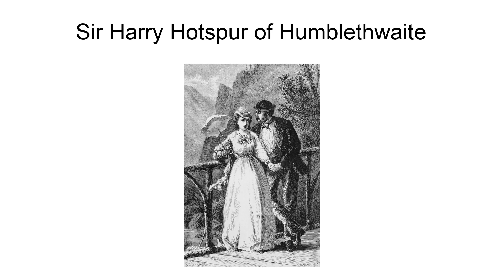Sir Harry Hotspur Of Humblethwaite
Sir Harry Hotspur of Humblethwaite, by Anthony Trollope, is a novel originally published in Macmillan\s